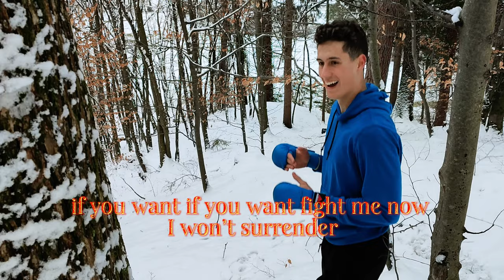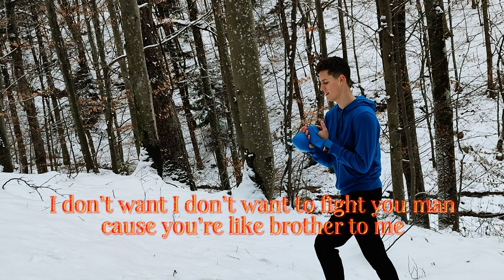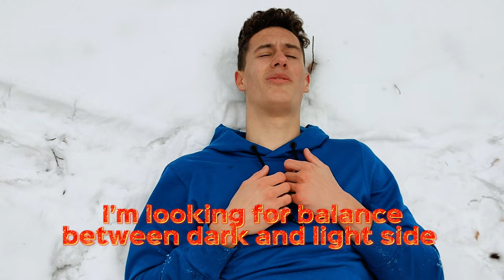Flirt in Ocean - Power (Official Lyric Video)